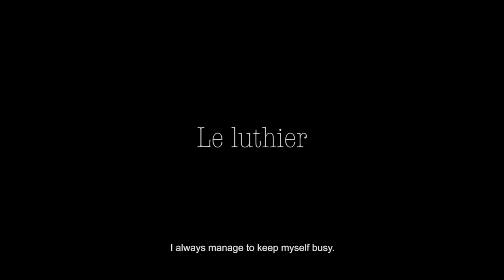Le luthier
Multimedia about Julien Schneider, Luthier living and working in Valencia